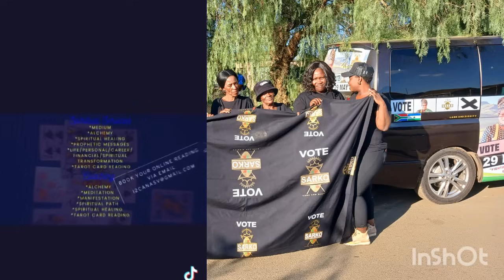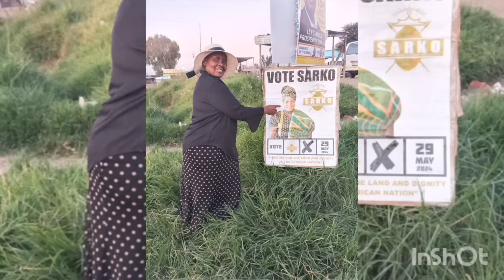RIP IN ZCC 😭😭😭PROPHET REVEALS SECRETS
haho Bua batho bekang ba re Hana rereng rona masion?